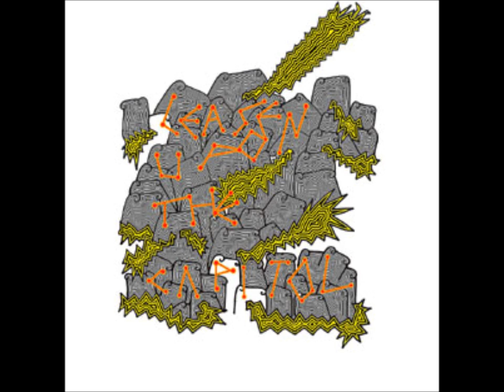CEASE UPON THE CAPITOL Untitled LP - Untitled Track # 7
Track 7 from CEASE UPON THE CAPITOL's 2006 12" LP, 'Untitled'.